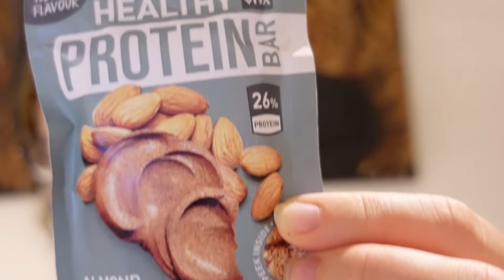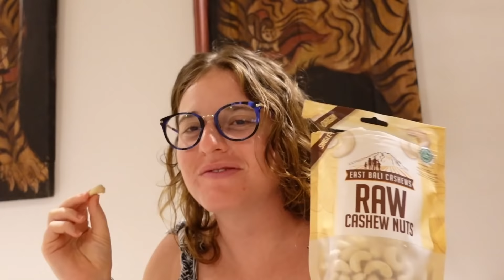Non-Muslim AMERICAN Girl FASTS for RAMADAN for the First Time!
Wow! What an incredible experience fasting for Ramadan for the first time with my friend @gypsyinsneakers . This was a great opportunity to go inward and reflect. I loved researching more about Ramadan and Islam and chatting with locals about their own personal experiences.

I'd love to hear about your experiences with Ramadan in the comments. I look forward to connecting with you!

💫 Ready to elevate your life? Check out my MindREset course to cultivate a deeper connection to yourself and create more joy in your life.

📿 Shop my Tokopedia PEARL store and get your beautifully elegant Lombok freshwater pearls

☕️ Contribute to my "Matcha Latte Fund" to help me keep creating content for you

❣️ My FAVORITE Things:

🧘‍♀️ YOGA:
Mat & Gear (I specifically use the Travel Mat)
Biker shorts

📷 TECH:
Vlogging Camera
Vlogging Kit